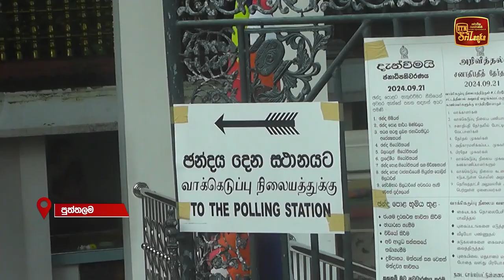පුත්තලමේ නවතම තත්ත්වය - 2024 ජනාධිපතිවරණය